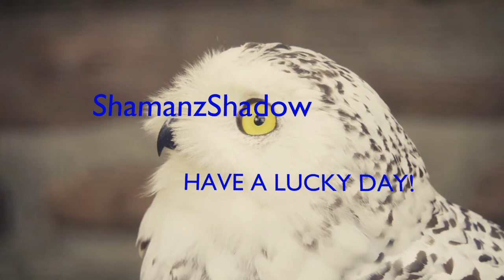Air Creatures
A nice drone song about birds.